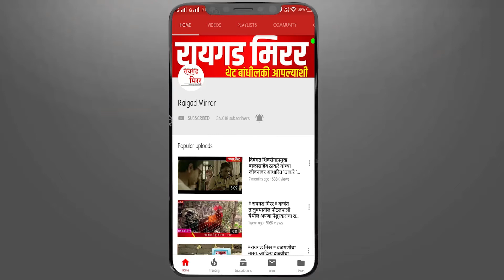श्री स्वामीसमर्थ मठ पळसदरी येथे दत्तजयंती उत्साहात साजरी